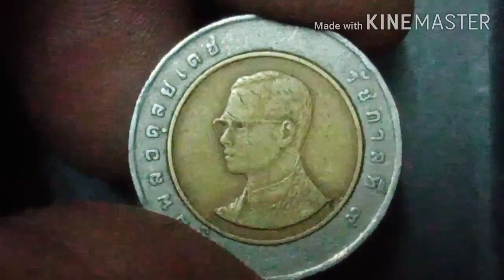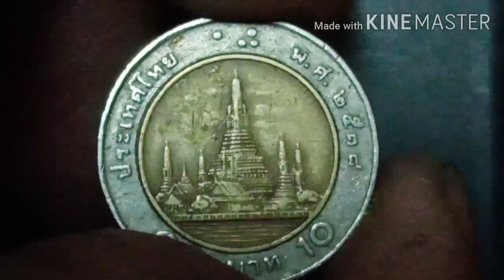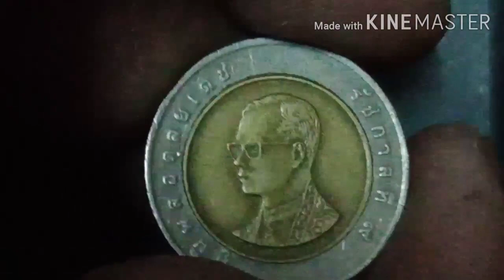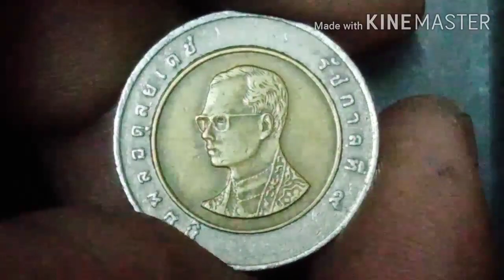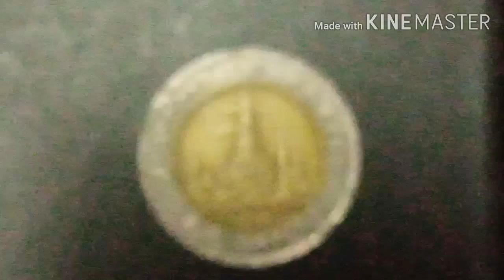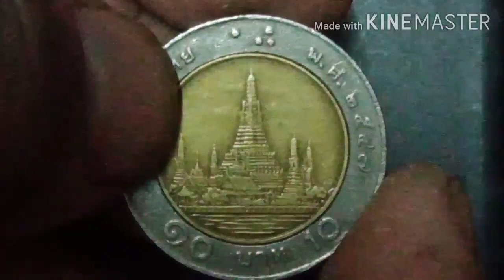เหรียญสิบบาทราคาสูง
รีวิวเหรียญสิบาทราคาสูงห่ยากเนื่องจากต้องการให้นักสะสมเหรียญรุ่นใหม่ใด้มีข้อมูลศึกษาเกี่ยวกับเหรียญกษาปของไทย